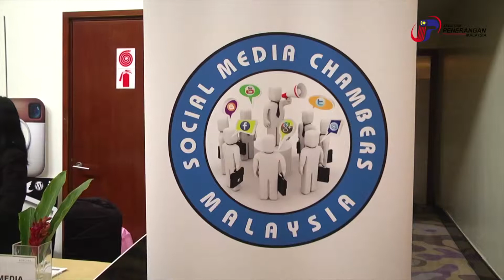Soft Launch Malaysia Social Media Week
Soft Launch Malaysia Social Media Week 2014 at Berjaya Times Square Hotel